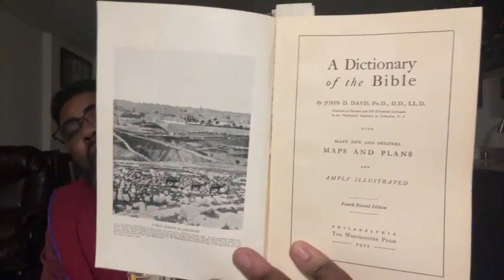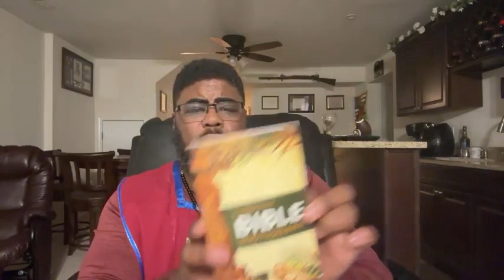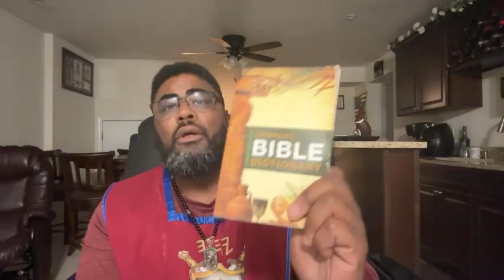(16 Jan 2023) Many Great Men Warned Against Lady Liberty🗽